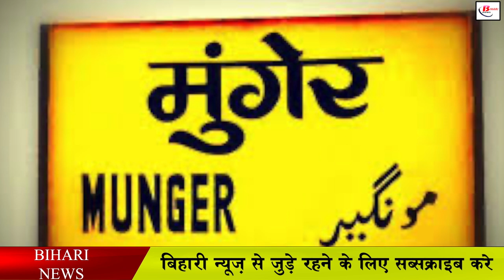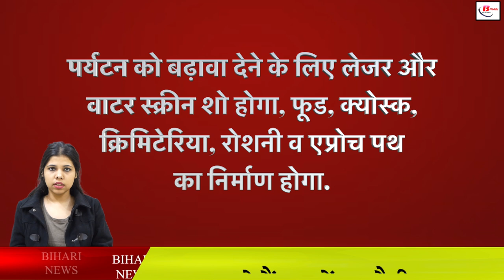बिहार में अब यहाँ पर मुंबई के मरीन ड्राइव की तर्ज पर बनेगा रिवर फ्रंट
Now another district of Bihar is being made special for tourists in the coming time, this district is Munger district of Bihar, which many of you may know by the name of Yognagri, this is the place where Ganga will come in the coming days. That will be able to walk in the morning and evening amidst the clean air. In today's hectic life, you will definitely get relief for two moments at this place. You must have heard about the Namami Gange scheme being run by the Central Government. The central government had started this scheme only to make Ganga clean. Through this scheme, river front is going to be constructed on the lines of Marine Drive of Mumbai on 12 Ganga Ghats of urban area of Munger district.